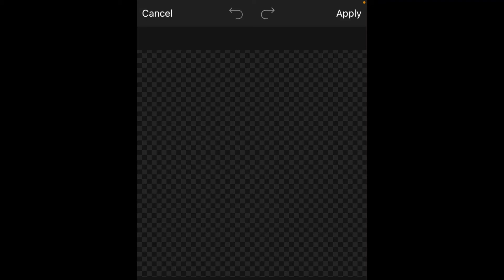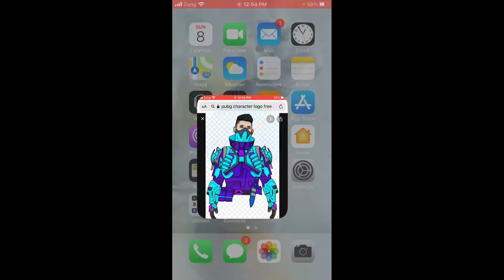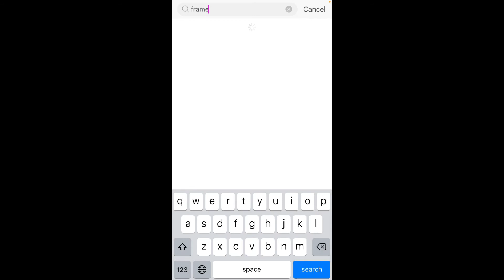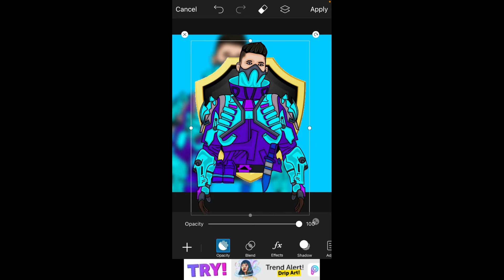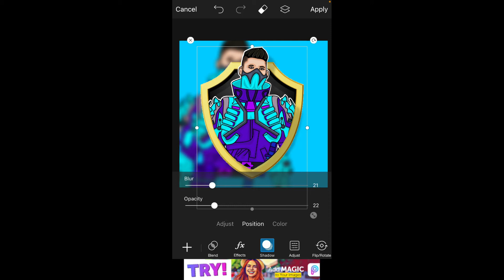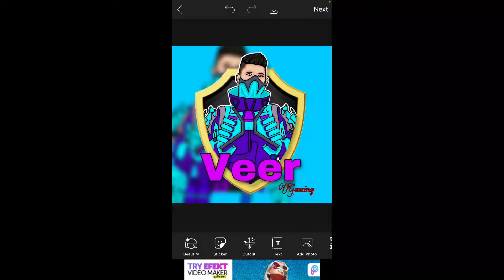How To Make Free Online Pubg Character Logo In Your Phone | Latest Tutorial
Many people are using picsart,snapseed,ps touch,adobe
photoshop lightroom but they are do not know how to use this app.So I am showing photo editing tutorial.I

fine studio
FINE STUDIO

Our socially link :-)👇
Pubg Channel